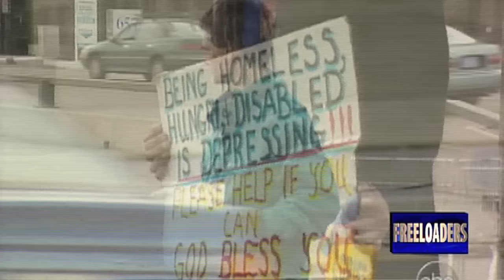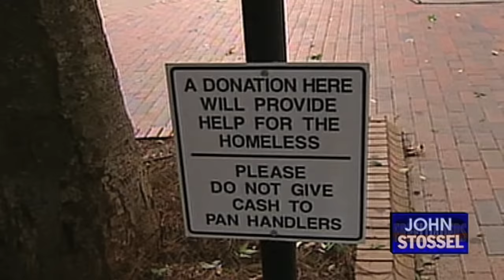Freeloaders: Panhandling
TBT to my day as a panhandler